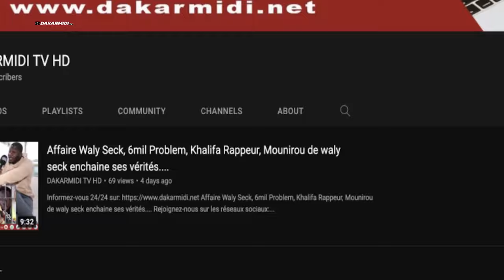Soirée Live bou nekh ak Ibro Nadio au Bang'o